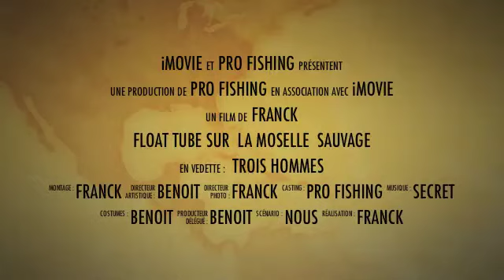FLOAT TUBE sur la Moselle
FLOAT TUBE sur la Moselle pour la première de l'année 2011